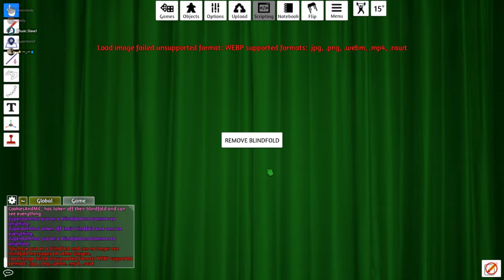(44) Jaden's Pokemon Campaign: Stating a Behemoth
For some reason that also takes about 40 minutes :3